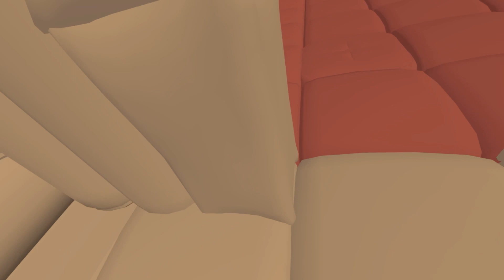My favorite yeeps item!